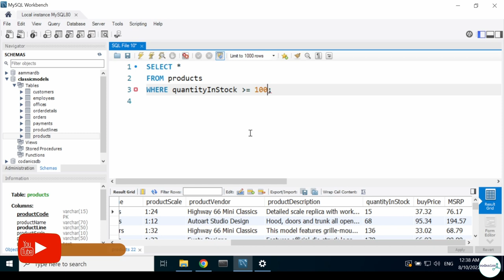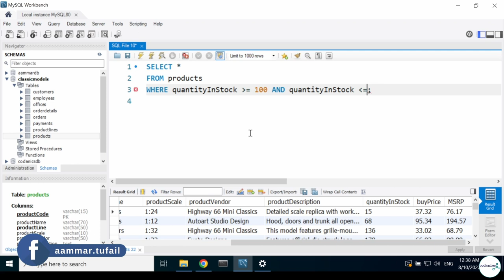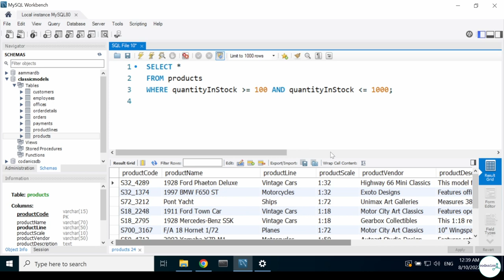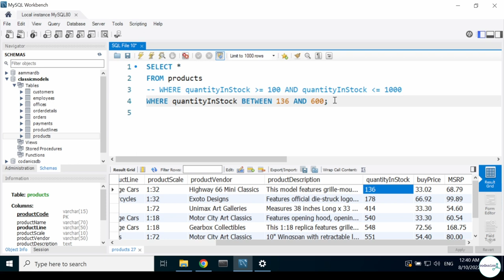BETWEEN clause in mySQL | my SQL in Hindi/Urdu | Part-16